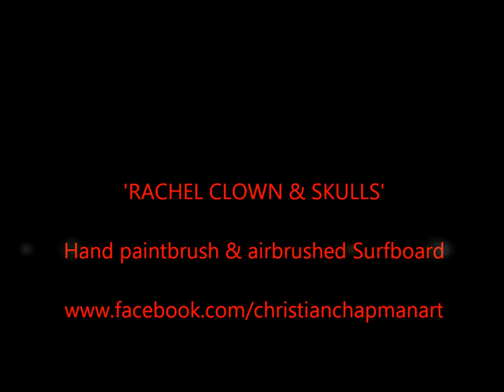Surfboard Shape & Artwork by Christian Chapman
Artwork of Rachel Chapman